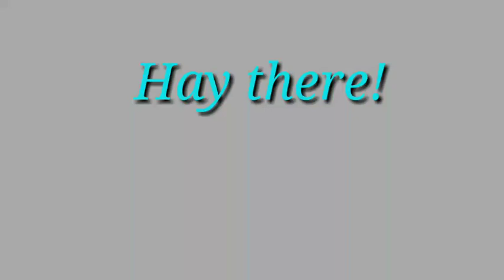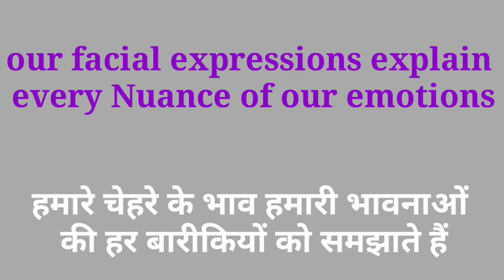Nuance ka hindi translation|nuance ka matlab hindi |nuance ka matlab hindi mein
Nuance ka hindi translation,nuance ka hindi,nuance ka matlab hindi,nuance ka matlab hindi mein,nuance ka hindi matlab,nuance ka hindi matlab kya hai,nuance meaning in hindi,nuance ka hindi matlab kya hota ha|